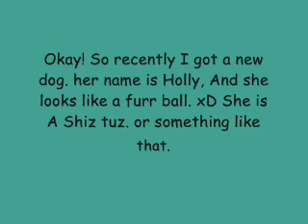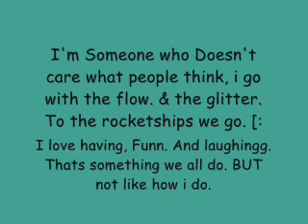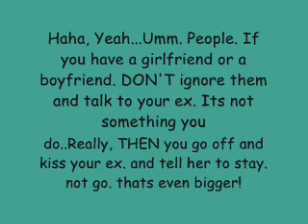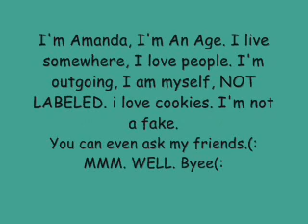Here you go.